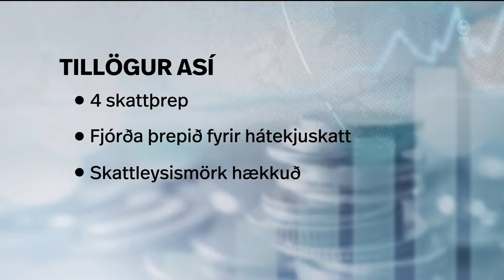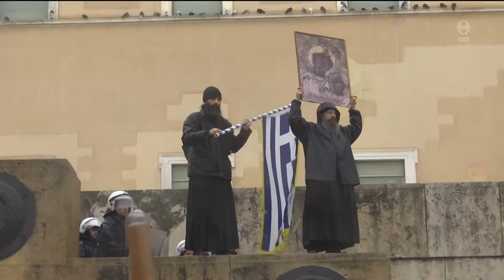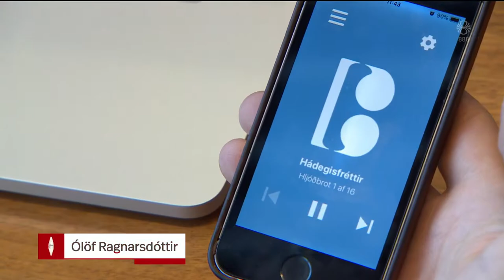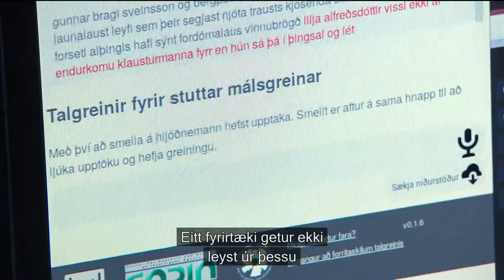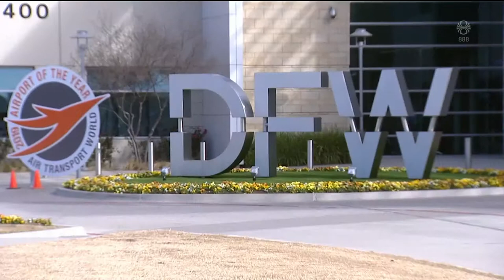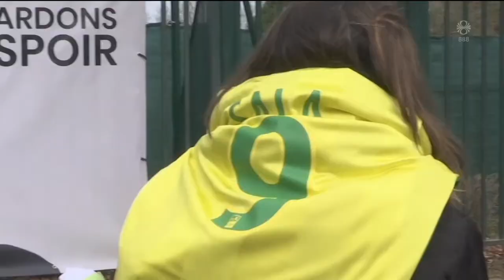Fréttir - 25. jan 2019